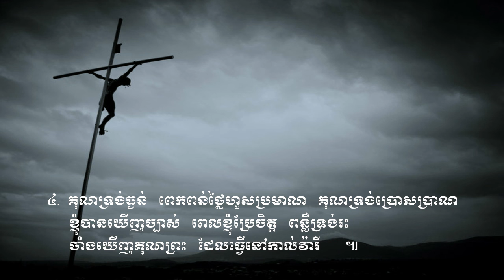ទ្រង់ស៊ូលោះខ្ញុំនៅត្រង់កាល់វ៉ារី Vol # 53 He Redeemed us at Calvary .